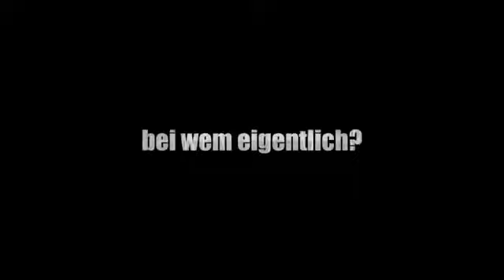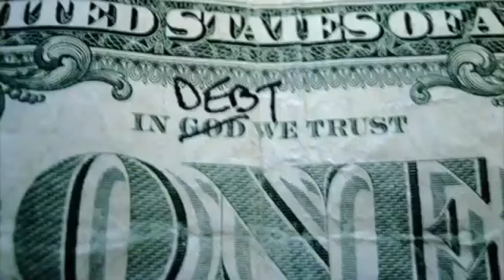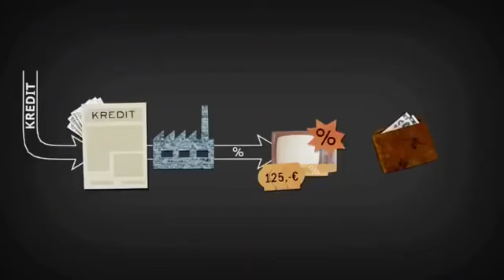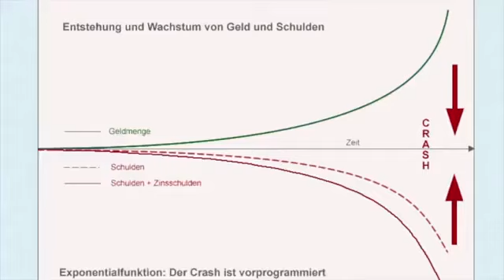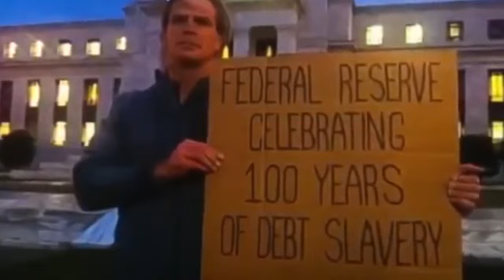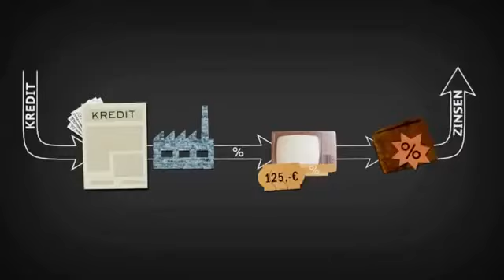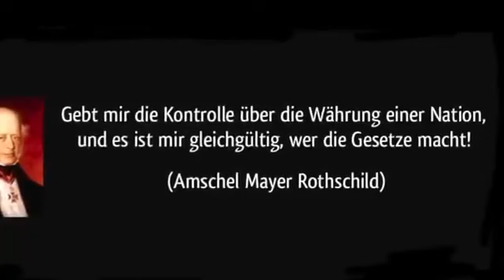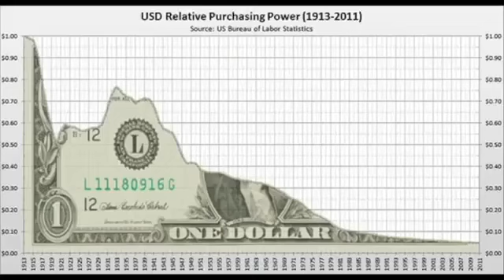Bei wem sind wir eigentlich verschuldet? - Alex Quint bei SteinZeit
WENN DIE MENSCHEN UNSER GELDSYSTEM VERSTEHEN WÜRDEN, HÄTTEN WIR EINE REVOLUTION NOCH VOR MORGEN FRÜH! - Henry Ford-

Alex Quint hinterfragte 2008 das Finanzsystem und änderte seine Sicht auf die Zusammenhänge völlig. Ausgehend von der Finanzkrise, der Bankenrettung, der Überschuldung von ganzen Staaten.

Über seine Verhältnisse leben: Die USA haben es vorgemacht. Die Folgen waren nach der Lehman-Pleite 2008 bekanntlich verheerend. Dennoch hat Brasilien, in den letzten Jahren massiv auf die.